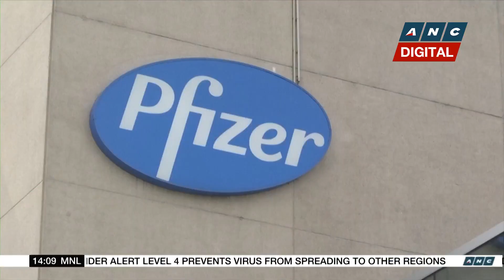Palace refutes rumors of impending martial law, total lockdown | ANC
Rundown: The Philippine government will not impose martial law and a total lockdown, says acting presidential spokesman Karlo Nograles.